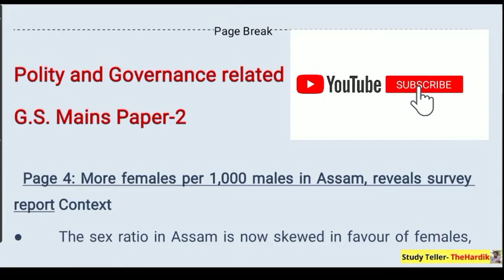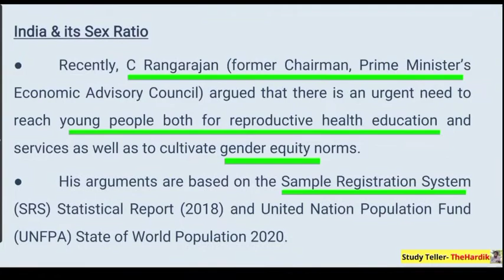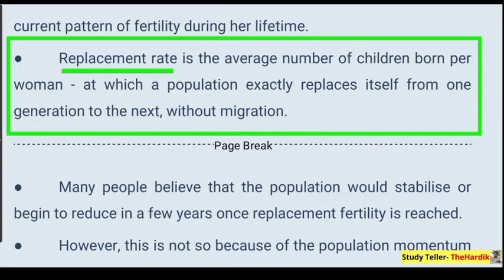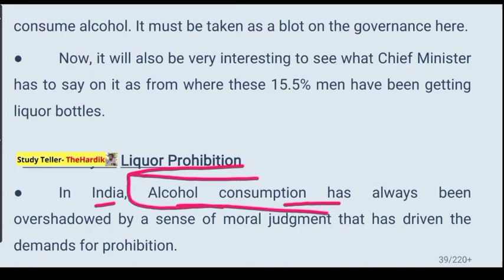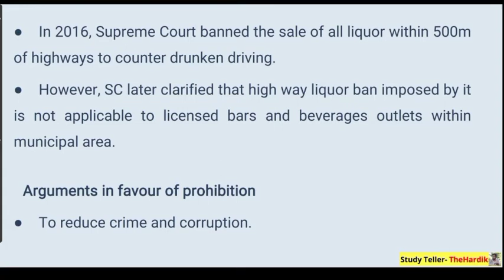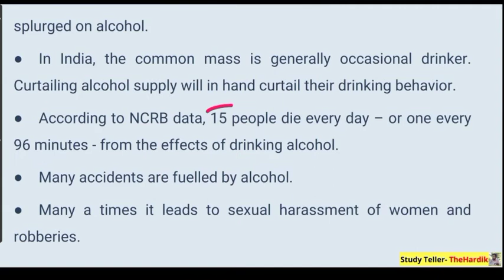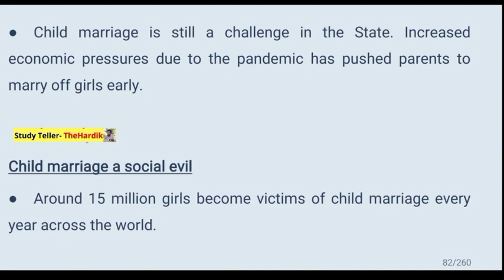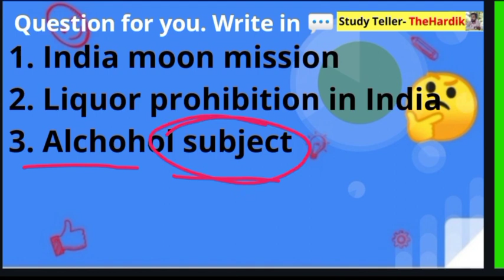🔴The Hindu in gujarati 14 December 2020 the hindu newspaper analysis